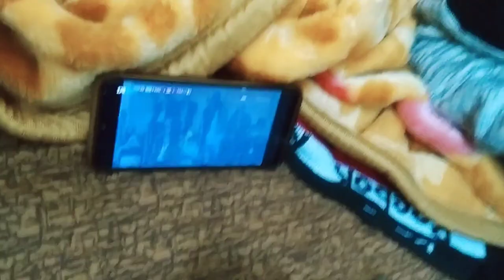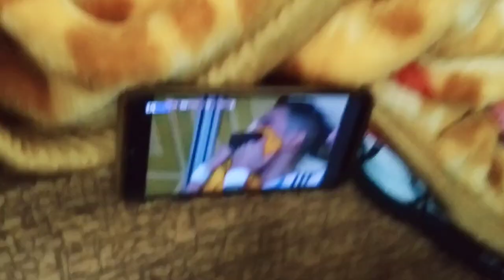Argentina vs France FIFA World Cup final live match reaction